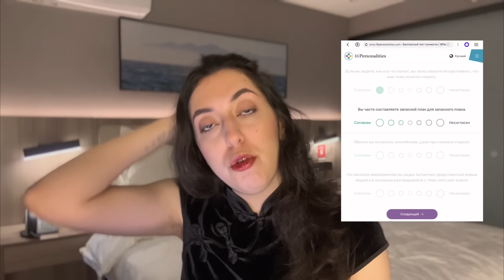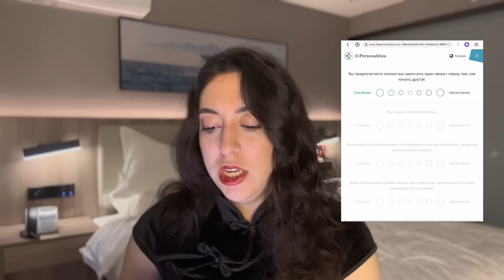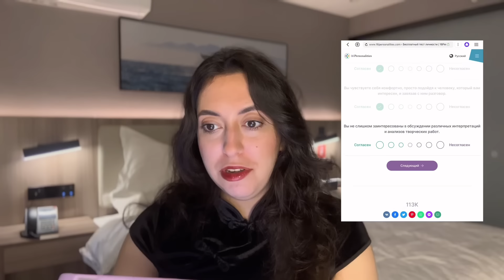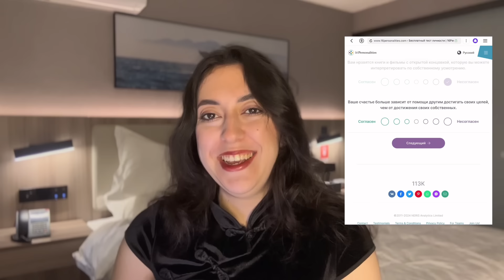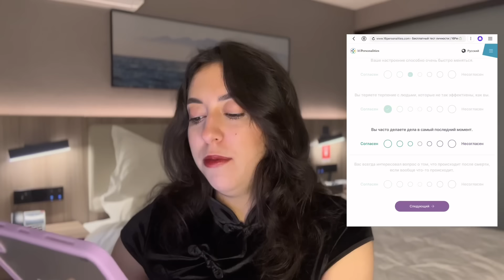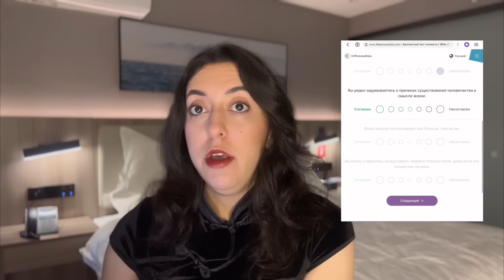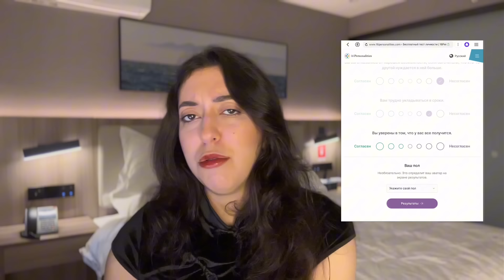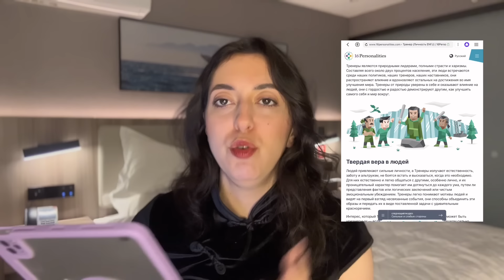ПРОХОЖУ MBTI ТЕСТ... вместе с вами!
В Ясно легко найти своего психолога.

В другой соц.сети lisa_savchikhina  ;)

Erid: 2SDnjcPXc65